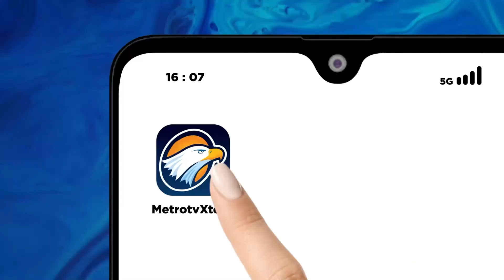Diduga Gas Bocor, Rumah Makan di Karawang Hangus Terbakar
MetroTV, sebuah rumah makan di Kabupaten Karawang Jawa Barat ludes terbakar. Tidak ada korban jiwa dalam peristiwa tersebut namun Kerugian ditaksir mencapai ratusan kabupaten Karawang terbakar hebat. Kencangnya hembusan angin dan banyaknya material yang mudah terbakar membuat api sulit padam.

Tiga mobil damkar dikerahkan ke lokasi untuk mengendalikan api. Penyebab kebakaran masih dalam peneyelidikan petugas.